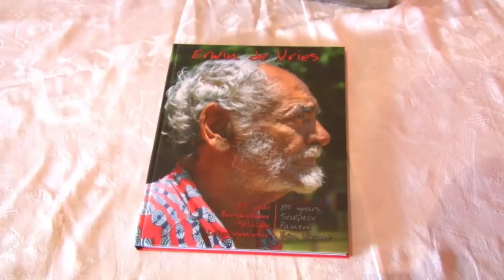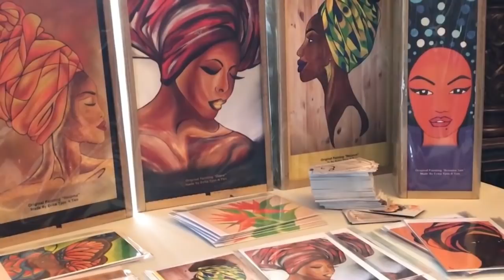08 09 2018 Sam Jones over De Surinaamse Kunst in Perspectief